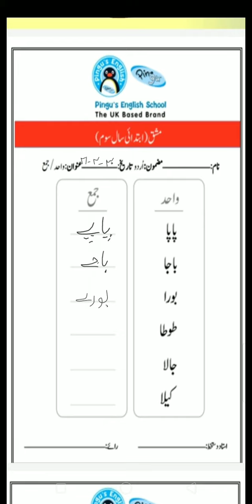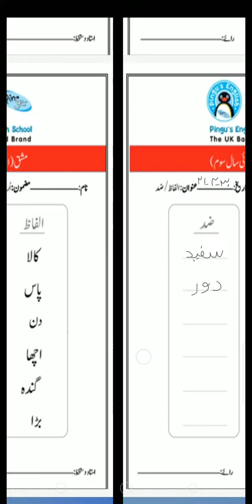Urdu | Early year 3 | Summarized video | Best Online Schooling | 30th April